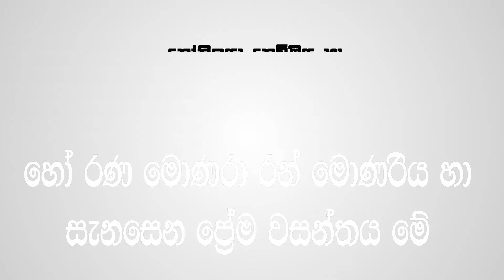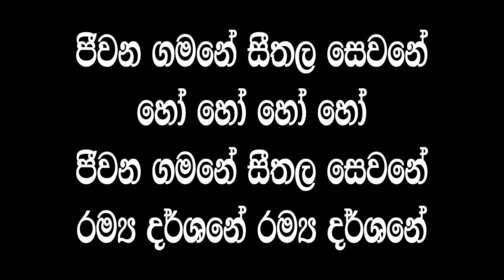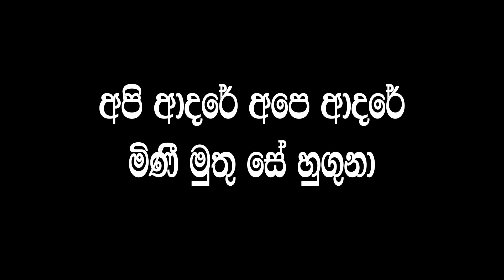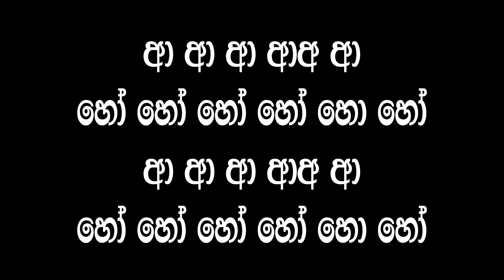Kokilaya Jothipla songs karaoke without voice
Do you want creat song please contact .0760325166.

00:00 - [ Content of first chapter ]
01:00 - [ Content of second chapter ]
02:00 - [ Content of third chapter ]